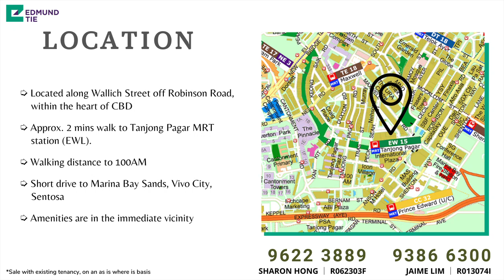* FOR SALE * Wallich Residence, D02 - High floor, spacious 2-bedroom unit with sea view. Near MRT!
** WALLICH RESIDENCE **
For more info / viewing: Sharon 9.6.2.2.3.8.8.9 / Jaime 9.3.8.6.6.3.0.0

~WALLICH RESIDENCE, D02~
- 2-bedroom, approx. 861 sq ft
- High floor, above level 50
- Unblocked sea views
- Spacious layout

Location:
- Located along Wallich Street off Robinson Road, within the heart of CBD
- Approx. 2 mins walk to Tanjong Pagar MRT station (EWL). Also near upcoming Shenton Way (TEL) and Prince Edward MRT stations (CCL).
- Walking distance to 100AM
- Short drive to Marina Bay Sands, Vivo City, Sentosa
- Amenities are in the immediate vicinity

*Property will be sold with existing tenancy on an as is where is basis

More info / viewing: Sharon 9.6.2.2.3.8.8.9 / Jaime 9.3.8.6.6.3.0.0